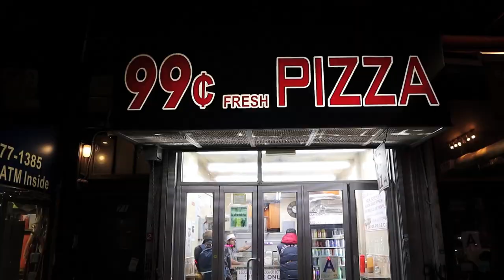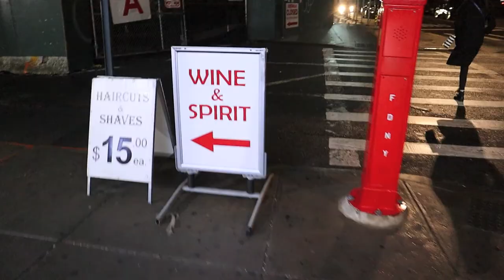What lies beyond the back door of the art gallery: Fig. 19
In this 19th episode, we feel compelled to go to Fig. 19. No particular reason. Anyway, Fig. 19 is a speakeasy that's hidden behind an art gallery! How cool is that? It's a classy establishment with delicious cocktails and a love for chandeliers.